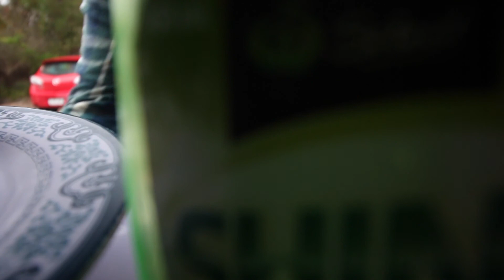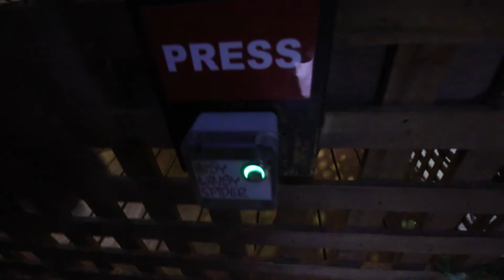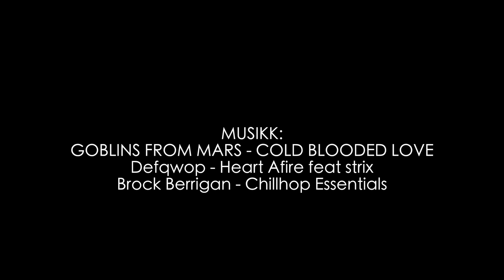AUSTRALIA REPTILE PARK // NORSK VLOG 07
I denne episoden besøker vi Australia Reptile Park før vi kjører videre til campingen :)